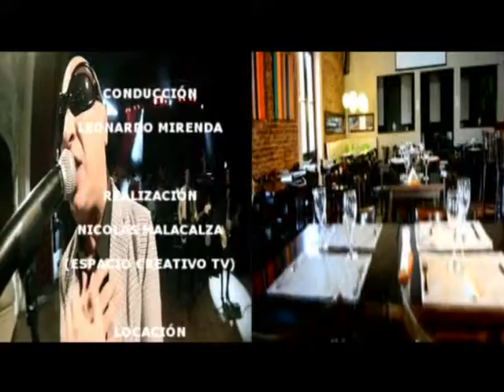Tres Puntos 30 12 13 FIN DE AÑO 2013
Tres Puntos - Historias de Vida